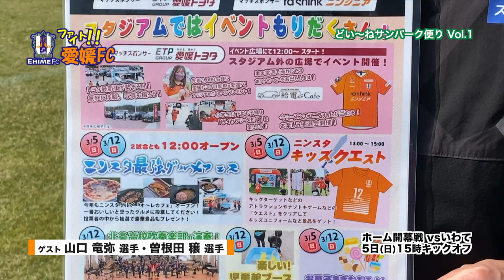ファイト！愛媛FC「どい〜ね サンパーク便り」Vol.1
メインMCは愛媛FC営業部の土居宗将さん。ホームゲームを前に、 土居さんいちおしの“どい～ね！”な選手にインタビューをしたり、 ホームゲーム当日のとっておきの“どい～ね！”なイベントをご紹介します。（今回のゲスト：曽根田穣選手・山口竜弥選手、2023年3月2日から愛媛CATV愛顔スポーツチャンネル等で放送）